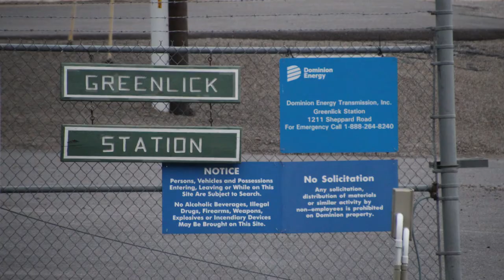Dominion Energy Greenlick Compressor Station, Potter County, PA (August 2018)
Dominion Energy
Greenlick Compressor Station
Cross Fork, Potter County, PA
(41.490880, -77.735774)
Filmed 8/17/2018